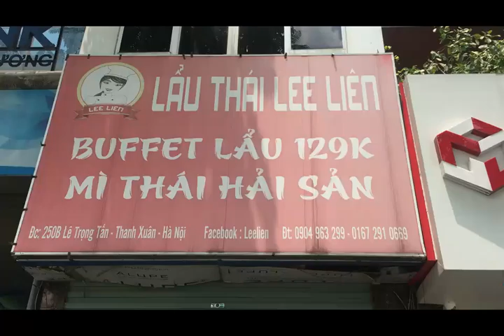BÁN GẤP NHÀ MẶT ĐƯỜNG HOÀNG VĂN THÁI , TRƯỜNG CHINH, VƯƠNG THỪA VŨ, ĐỊNH CÔNG, HÀ NỘI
Bán nhà mặt phố Lê Trọng Tấn – Thanh Xuân – Hà Nội
Diện tích sổ đỏ 51,4 m2 xây 4 tầng khung cột bê tông cốt thép ( Cải tạo lắp được thang máy và nâng tầng).
Mặt tiền và hậu vuông vắn rộng 3,1m x 16,6 m dài = 51,4m vuông. Phía sau có thêm gần 2 m vuông thoáng sử dụng riêng.
Mặt trước view sân tập Golf thoáng đãng. Nhà 2 mặt thoáng, phía sau mở cửa sổ thoáng không khí.
Đường Lê Trọng Tấn – Thanh Xuân là phố kiểu mẫu của Hà Nội rộng 50m với vỉa hè trước nhà rộng 6m